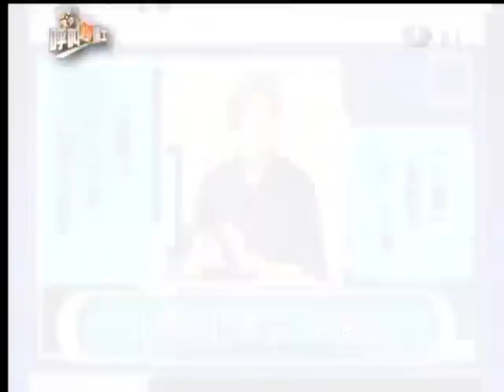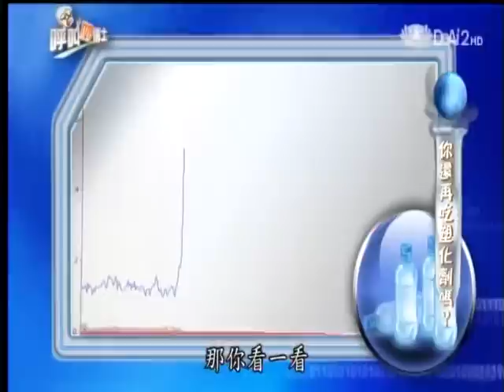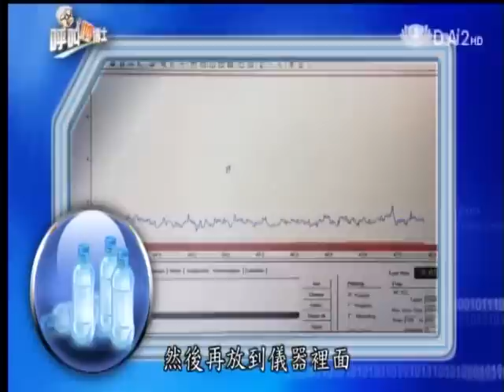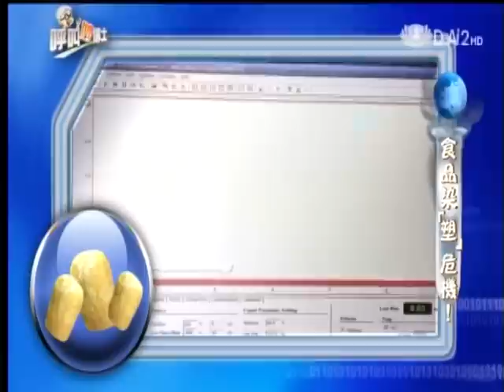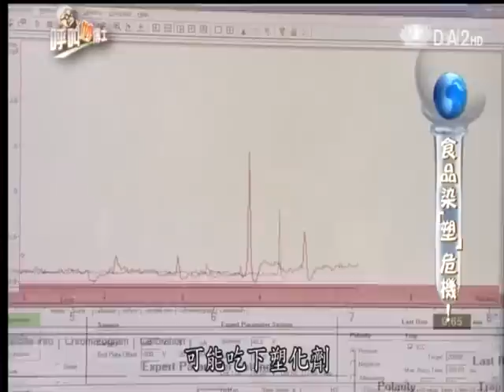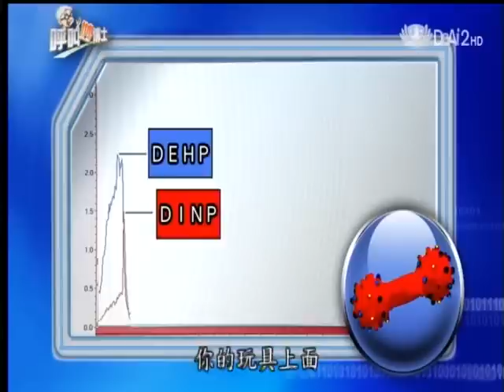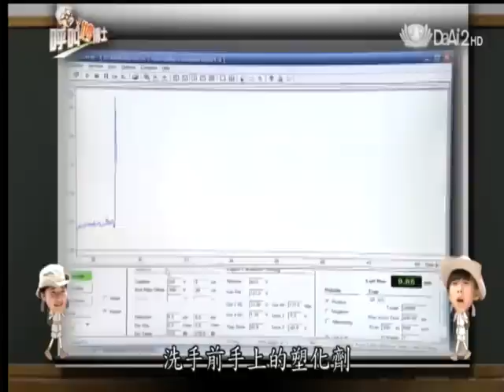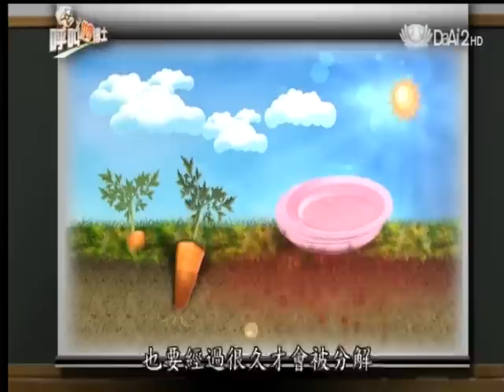20121007《呼叫妙博士》你還在吃塑化劑嗎？